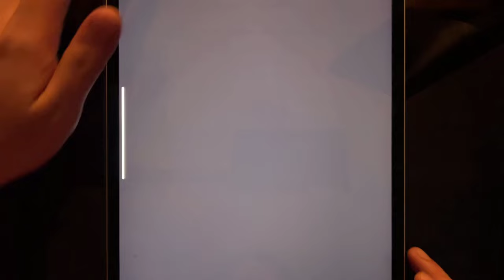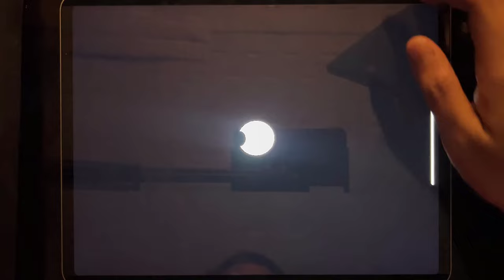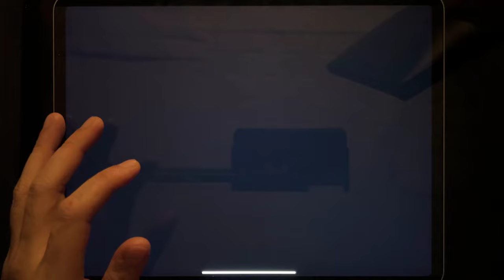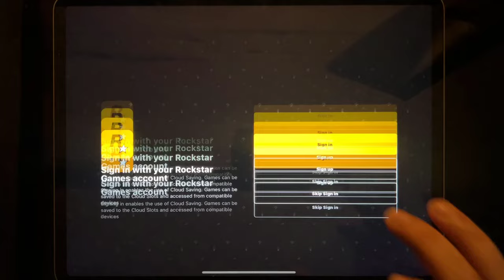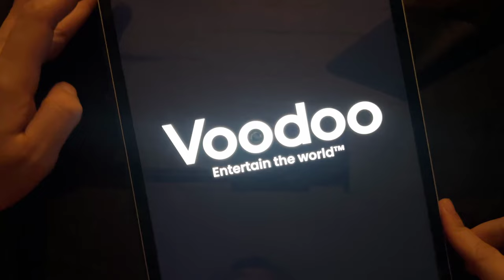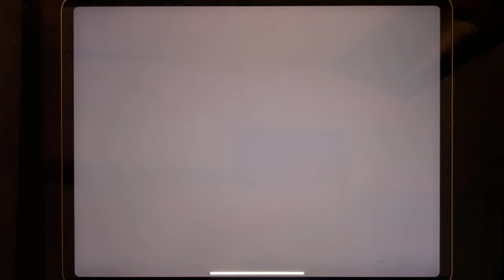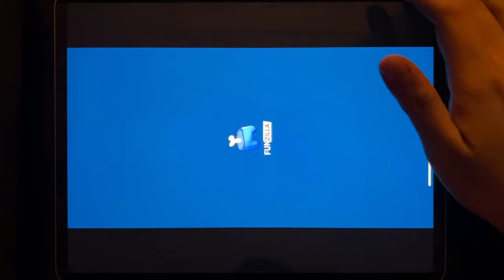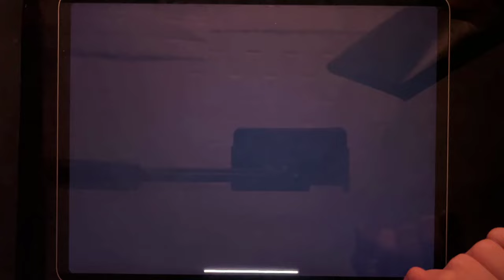Games: Subway Surf,Mr Meat 2,Troll Quest USA,Hello Neighbor,Bendy Run,Stickman Escape Lift...